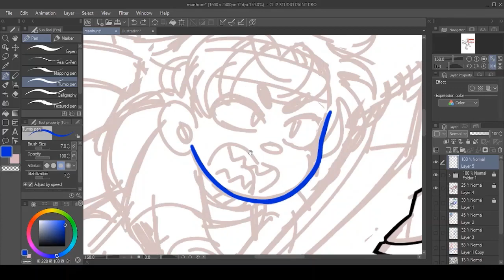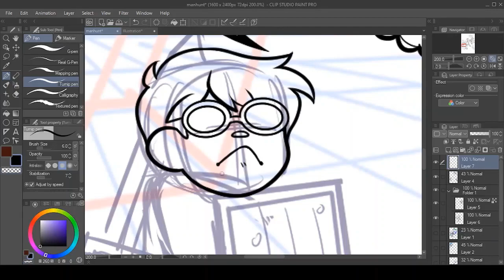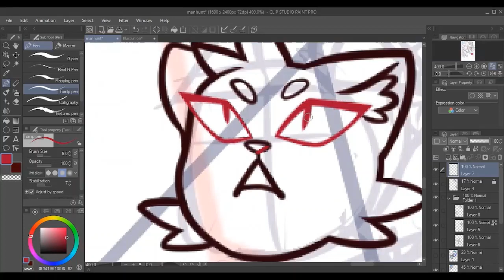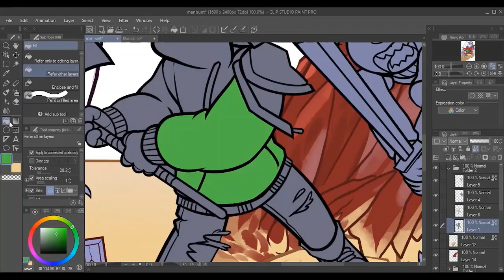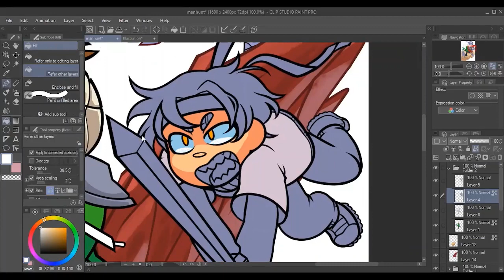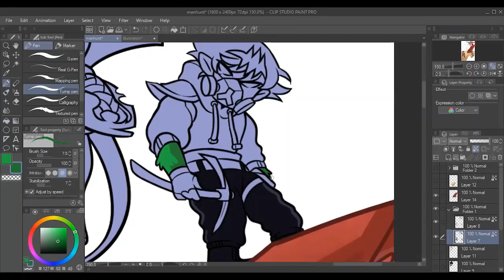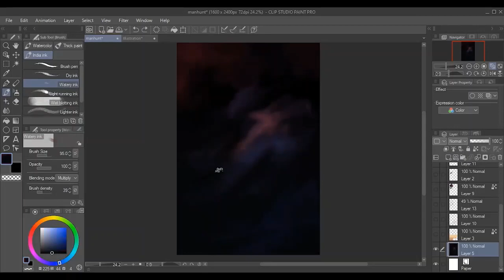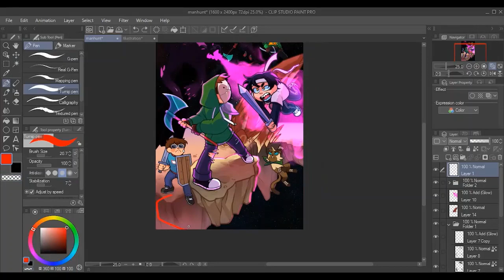Minecraft Manhunt FINALE [SPEEDPAINT]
What a series!!!

Program: Clip Studio Paint PRO, Video Editor (kekw)
Tools: Wacom Intuos Pro M
Real Time: 9 Hours